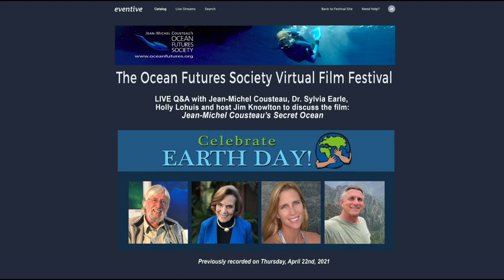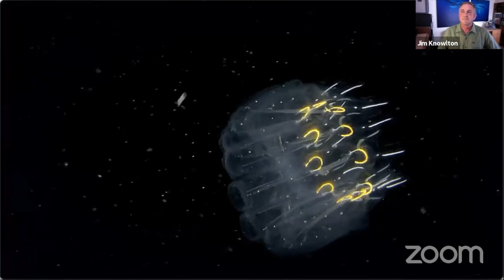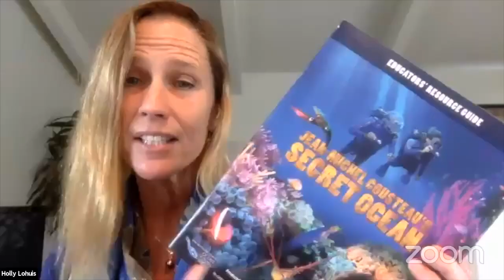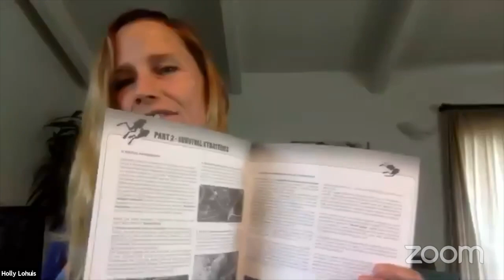Live Q&A for Jean-Michel Cousteau's Secret Ocean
Live Q&A with Jean-Michel Cousteau, Dr. Sylvia Earle, Holly Lohuis and host Jim Knowlton to discuss the film Jean-Michel Cousteau's Secret Ocean. This LIVE event was recorded on Aprill 22nd, 2021 as part of the Ocean Futures Society Virtual Film Festival.